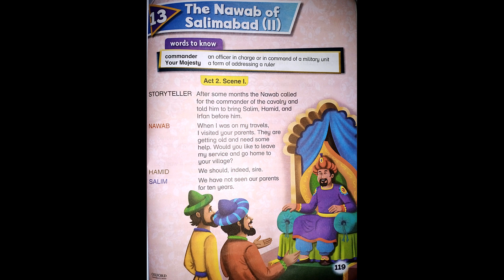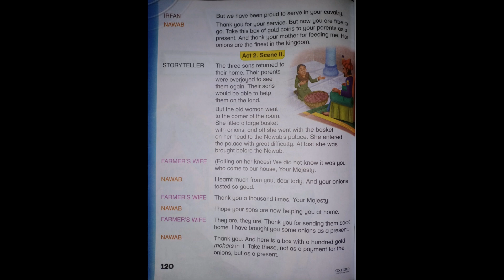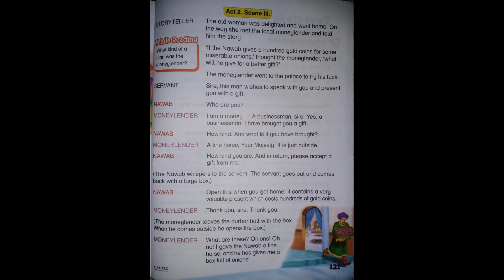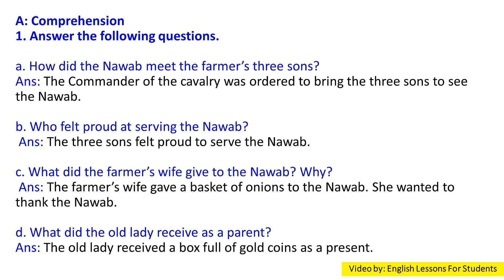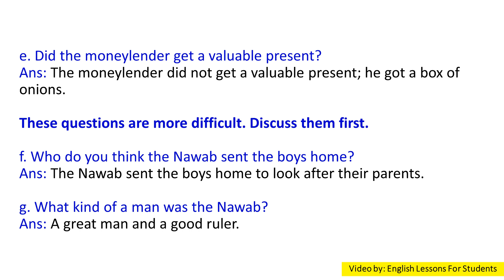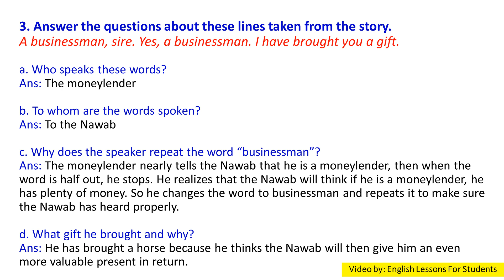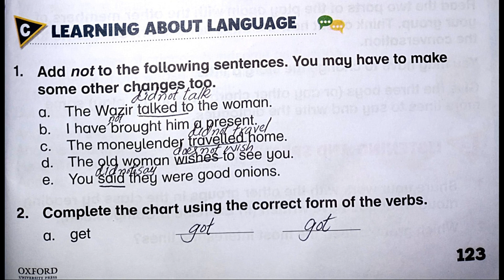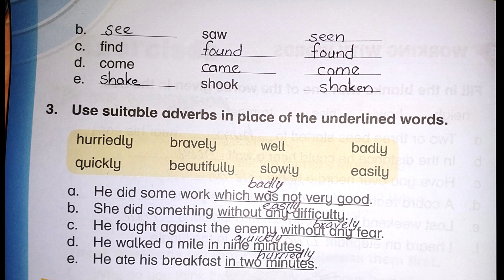Unit 13 # The Nawab of Salimabad (II) from Oxford Modern English grade 3 (3rd Edition)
Hello Students,

In this video you will get lecture of Unit 13 # The Nawab of Salimabad (II) from Oxford Modern English grade 3 (3rd Edition)  (Nicholas& Claire Horsburgh) Reading & Questions / Answers. I hope you will understand this lesson.